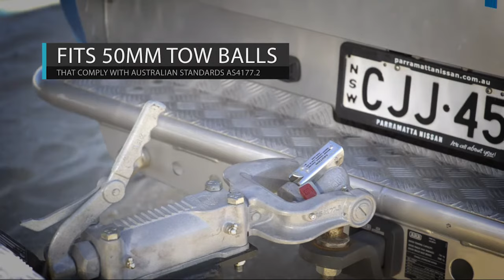ARK XO series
Arks XO (extreme offroad) series couplings and jockey wheels have been tested through some of Australia's toughest conditions to ensure they get your camper or caravan not only to your favourite recreational grounds but back again!!